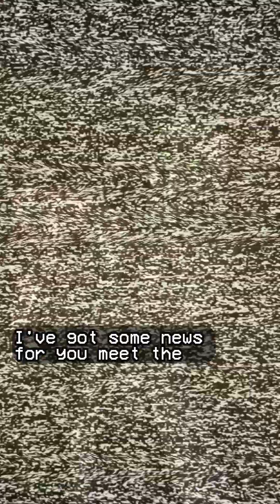The Worlds Largest Organism! | Fun Facts with Dr. Bane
All of you out there building your mass should take some notes!

Sources/Citations
Honey Fungus: Identification and Management